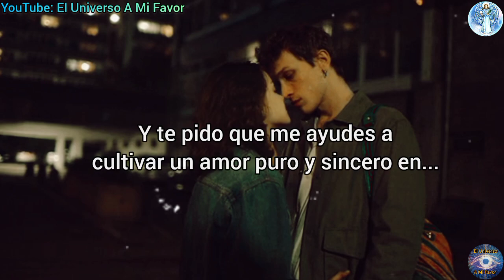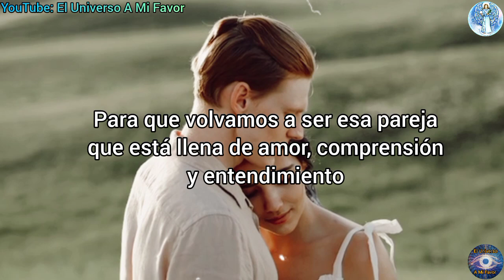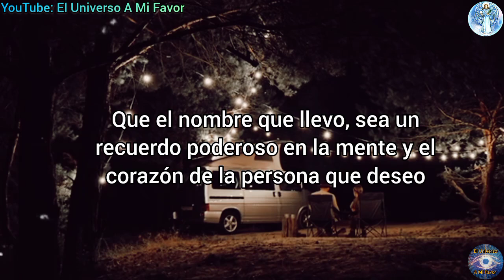🚨⚠️ROGARÁ POR TI! Oración Poderosa para traer de regreso a tu pareja 1000 efectivo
Somos un canal donde te brindaremos las mejores oraciones para que te llame tu pareja, te busque y piense en ti, desesperadamente por ti, san Cipriano, y la oración del desespero son alguna de las oraciones que harán posible lo que creías lejano, domina el poder de la ley de la atracción y oraciones.

ATRAER AMOR
ORACIONES
ORACIONES PODEROSAS
oração
orações
Preghiera
Preghiere
prayer
prayers
Amarre sexualmente
Amarre subliminal
DECRETO
DECRETOS DIARIOS
DECRETOS POSITIVOS